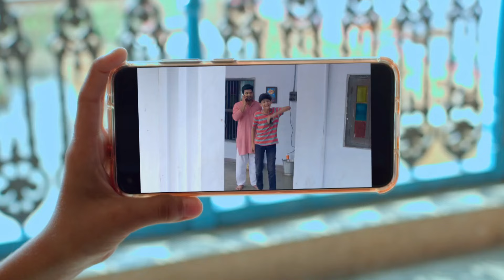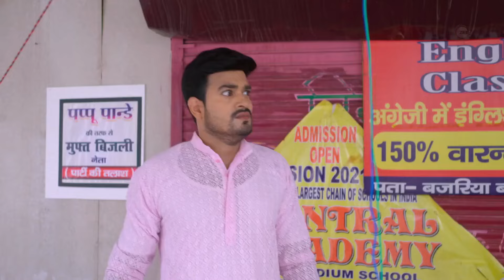Aur Bhai Kya Chal Raha Hai | 28 June 2021-11 July 2021 - Hindi TV Show - Mobisode - And TV